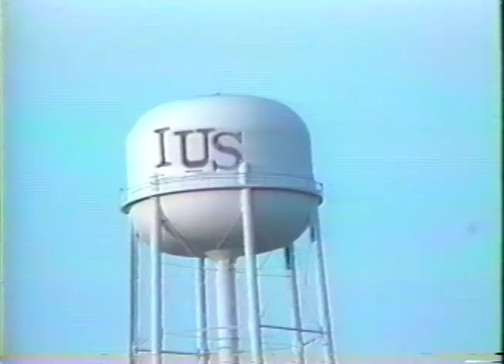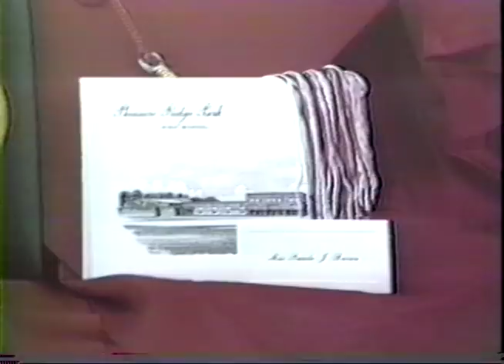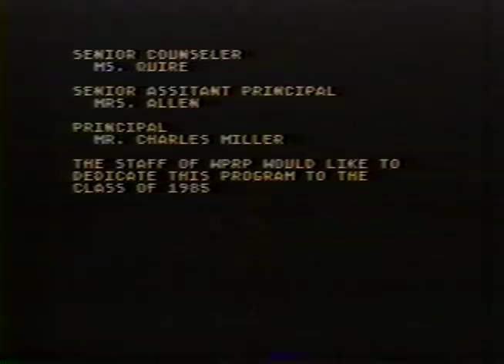PRP Class of 1985 Senior Class video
Rescued this gem from an old VHS cassette.